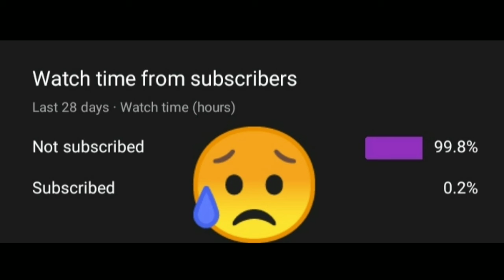🎉🎉Christiano Ronaldo Humanity ❤️❤️ ||kindness whatsapp status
Humanity​​world
Kindness​​World
Humanity​​Whatsapp
Kindness​​whatsapp
Humanity​​status
Kindness​​Status
Humanity​​whatsappstatus
Kindness​​whatsappstatus
Random​​Humanity
Random​​Kindness
Whatsapp​​status
Randon​​ Acts of kindness
Random​​Actsofhumanity
Animal​​Humanity
Humanity​​InAnimal
Humanity​​Animal
Humanity​​isAlive
Humanity​​isJust lAlive
Respect​​HUMANITY
Faith
Hope
Respect humanity
Loves Humanity
Humanity loves
Humanity video
Video Humanity
Respect
Respect kindness
kindness Respect
Kindness love
Loves kindness
Kindness video
Video of kindness
Motivational video
Motivational quotes
Motivational Humanity